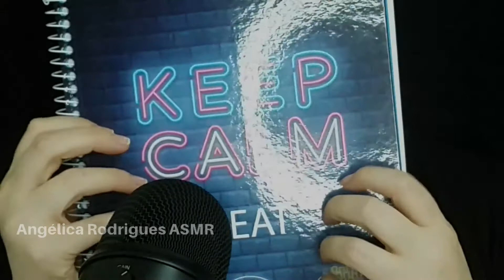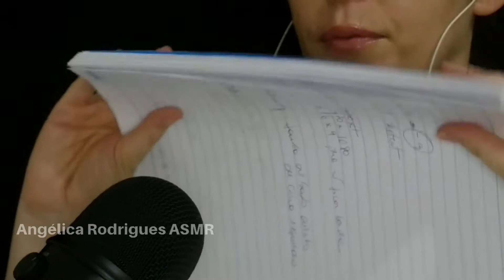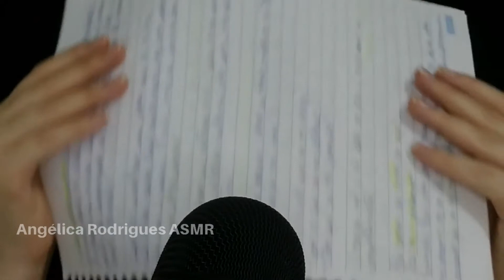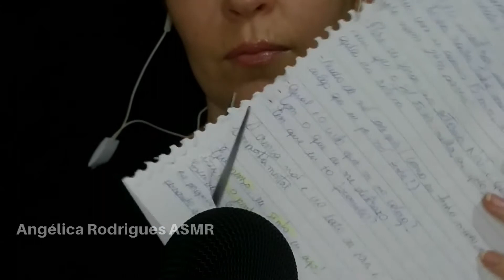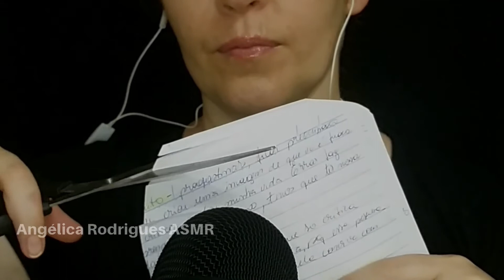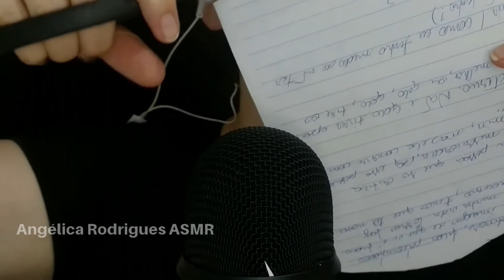ASMR - cortando e amassando papel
Oie, Família! Sejam bem vindos ao meu canal!  Este vídeo inclui cortando e amassando papel, além de ttapping, scratching  e  muitos formigamentos para que vc possa relaxar e dormir melhor.

Deixe no comentários o tipo de ASMR que vc gosta para que eu possa trazer pra vc!

Espero que você goste deste e por favor assine o meu canal se você ainda não tiver! Não deixe de ligar o sino de notificação para que você não perca nenhum vídeo novo! Obrigada pelo apoio!
Bom descanso e bons sonhos.
bjs, Angélica. 🥰